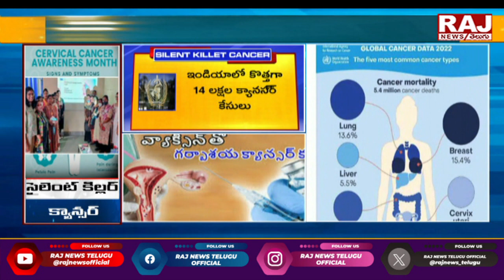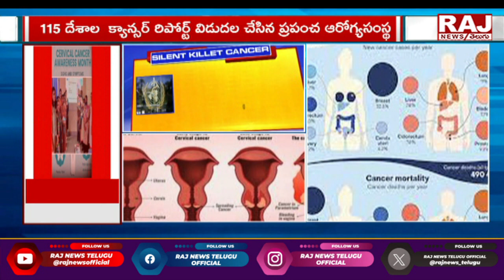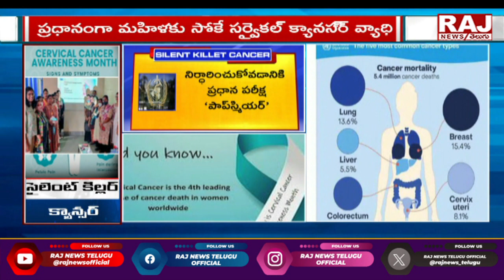World Health Organization Released Cancer Report For 115 Countries | Raj News Telugu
సైలెంట్ కిల్లర్ క్యాన్సర్..రిపోర్ట్ విడుదల | World Health Organization Released Cancer Report For 115 Countries | World Cancer Day | Raj News Telugu